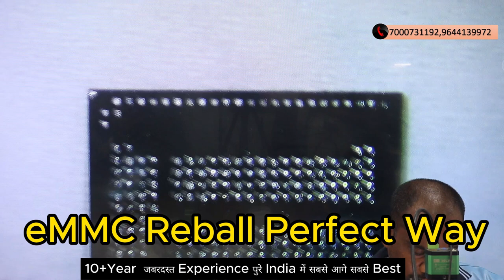eMMC IC कैसे reball करे l How to Reball eMMC IC Quick Without Damage l